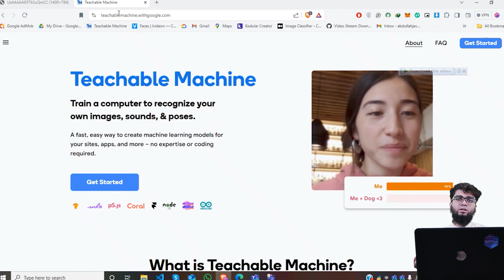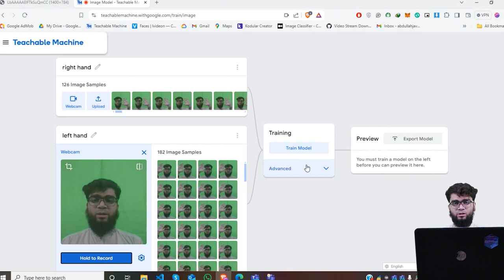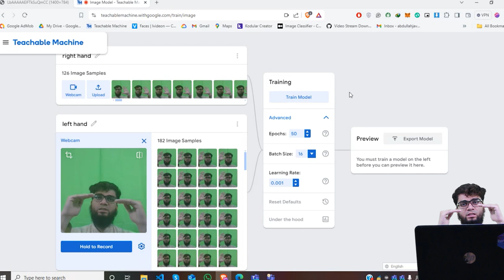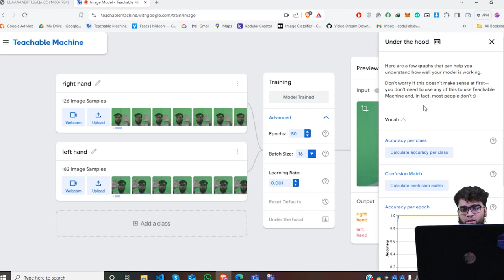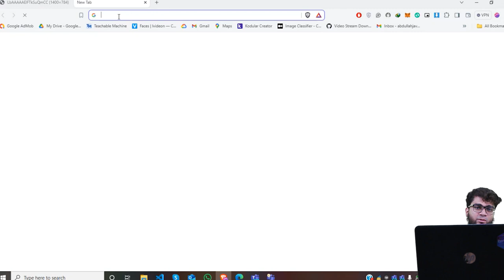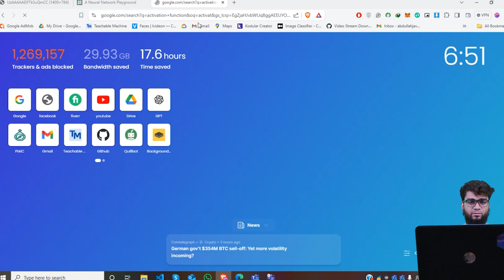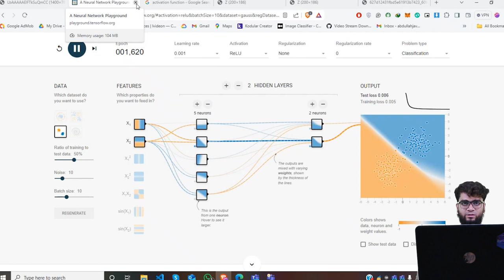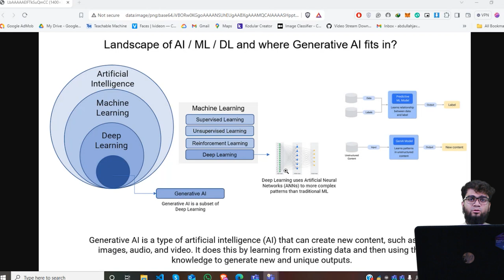Generative AI || Lecture 1 || Fukatsoft